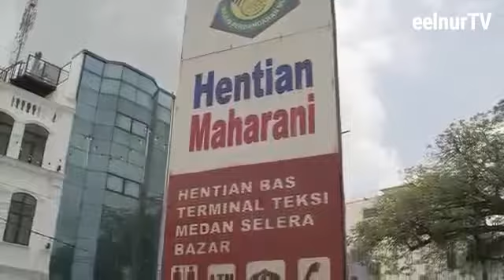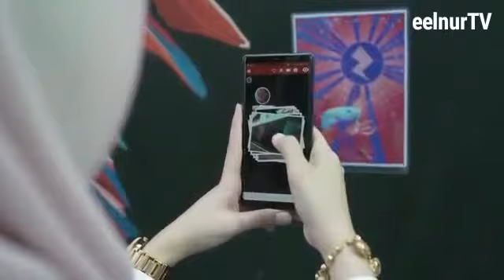JOM PERGI MUAR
Menafaatkan
SAVE/SHARE/VIRAL/LIKE

Plan Awal, Tempah Sekarang!!